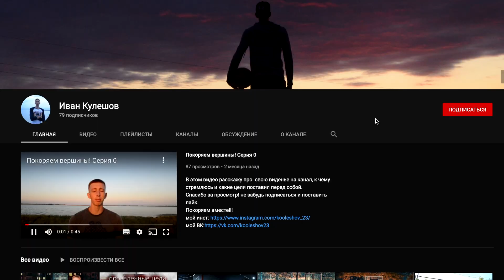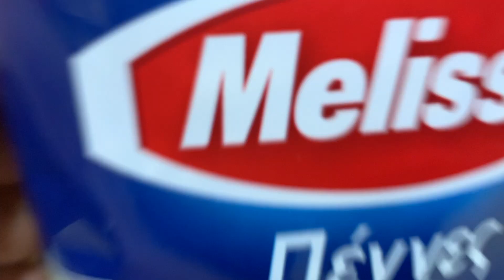24 ЧАСА ЖИВУ КАК МАЙКЛ ДЖОРДАН! РАЦИОН И ТРЕНИРОВКИ ЛЕГЕНДЫ НБА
24 ЧАСА ЖИВУ КАК МАЙКЛ ДЖОРДАН! РАЦИОН И ТРЕНИРОВКИ ЛЕГЕНДЫ НБА